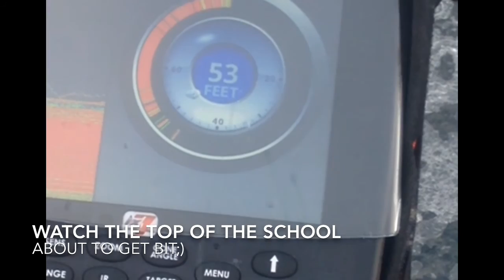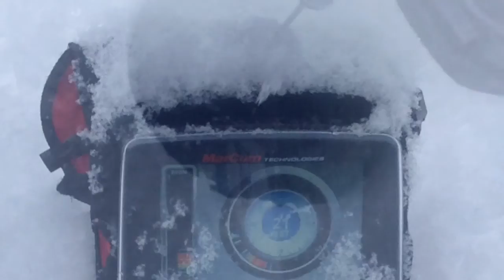TēM HîPē FÿSh 🐟 FISH UP!!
Season wrap up of ice fishing Montana. Lots of bass, pike, lake trout, lake whitefish, trout, perch and a few others. quite a few fish caught on tip ups, but most where caught on the jig.